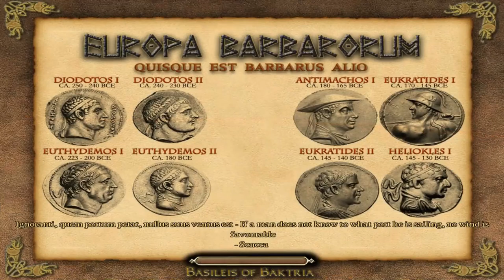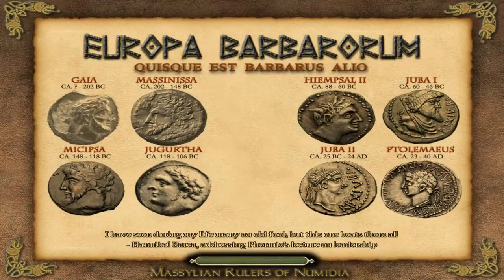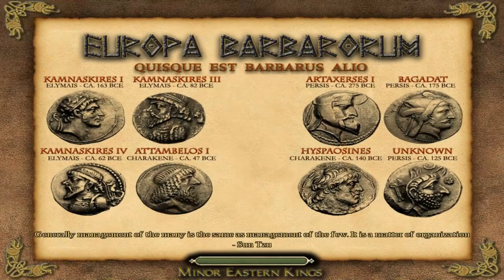SELEUCID CAMPAIGN - EUROPA BARBARORUM - Rome: Total War #172